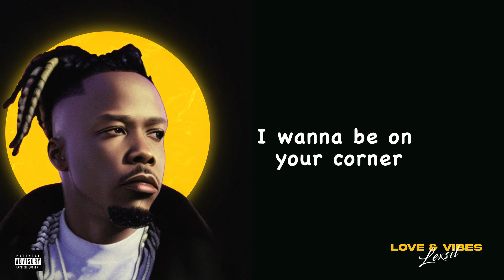Lexsil Ft. Jovial - Don't Give Up (Lyric Video)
RKC Crooner Lexsil delivers his much-anticipated extended playlist LoveandVibes. The 6-track project houses “Your Body” “Tonight” "Dont Give Up" “Everybody” “Away” “Born Killers”produced by Denzel, Teddy B & Vicky Pon Dis. The tracklist features artists Otile Brown, Jovial, Nadia Mukami, Lira and Liya (Davido Music Worldwide)